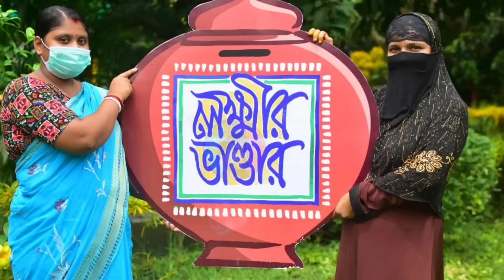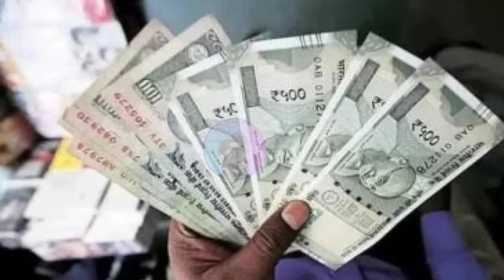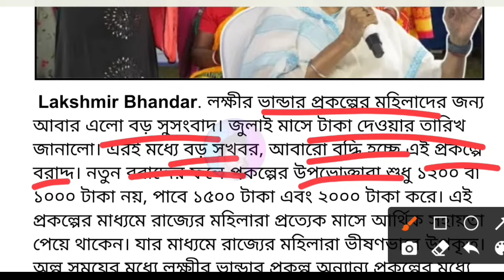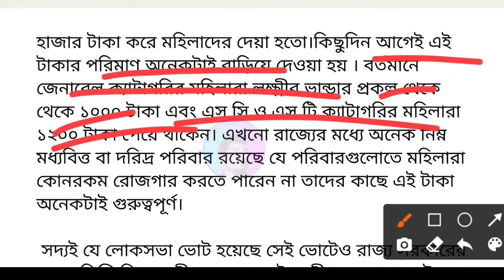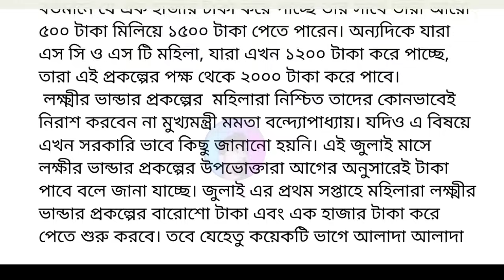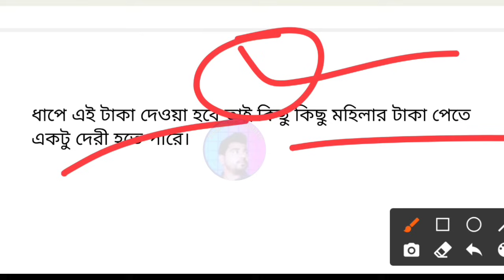লক্ষীর ভান্ডার প্রকল্পের জুলাই মাসের টাকার সুসংবাদ | ২০০০ ও ১৫০০ টাকা করে মহিলারা পাবে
লক্ষীর ভান্ডার প্রকল্পের জুলাই মাসের টাকা মহিলারা কবে পাবে এই নিয়ে বড় আপডেট। অনেক মহিলার জন্য সুখবর কারণ এই প্রকল্পে আবারো বাড়তে পারে টাকা। দেওয়া হতে পারে ২০০০ টাকা এবং ১৫০০ টাকা করে।